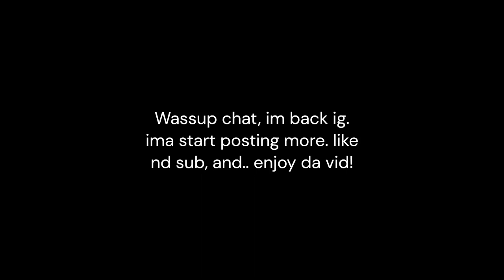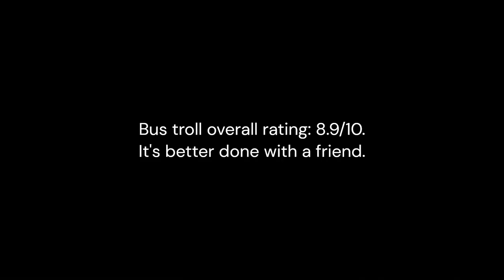bus trolling in slap battles lol. ft: my friend.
Sub and like 👍 for good luck 🍀

What is Roblox? Roblox is a game set for all ages, where you have access to experiences made from people all across the world. Customize your avatar with amazing accessories created from creative people. Customize your description and pose your avatar in the Roblox Settings. Hang out in games better, with the Voice Chat experience. Allowing you to use proximity chat (in experiences that allow the Voice Chat setting). Play popular games like: Blox Fruits, The Strongest Battlegrounds, Blade Ball, Bedwars, Doors, Arsenal, and More! Create your own experiences with our very own Roblox Studio.

                                                                              Roblox
                                                                              Powering Imagination™